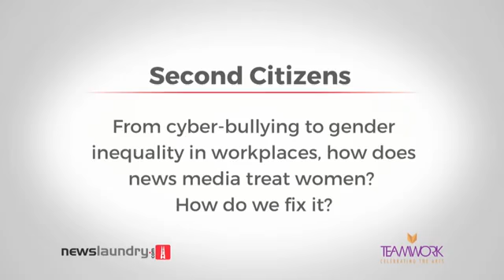Second_Citizen:Ravish Kumar told now the time to Change the Slogn Skill India to Buzz Dil India